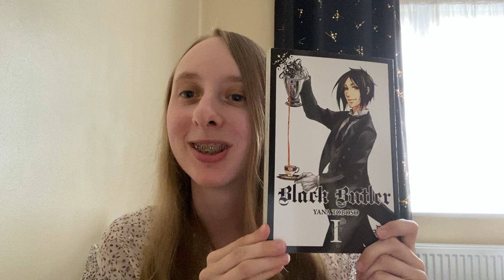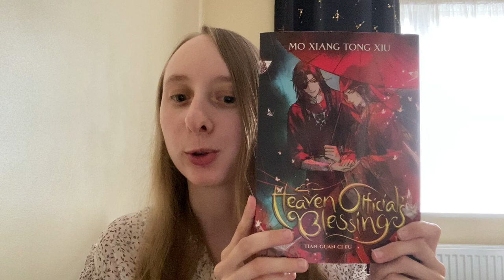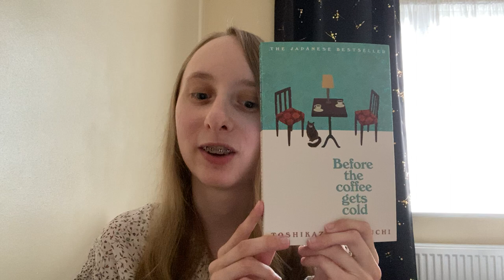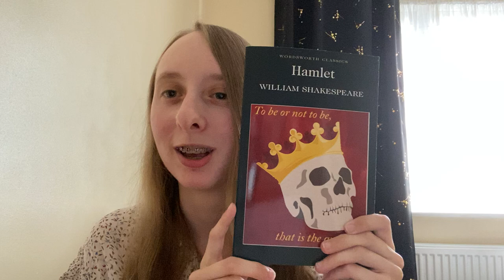Welcome to a Book Haul!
Hello and welcome to my first video! I thought I would start by sharing a book haul, which basically sums up my taste in books!

Mentioned in this video:
Black Butler Vol. 1 by Yana Toboso
Black Butler Vol. 2 by Yana Toboso
Heaven Official's Blessing (TGCF) Vol. 1 by Mò Xiāng Tóng Xiù
A Pale View of Hills by Kazuo Ishiguro

from C :)